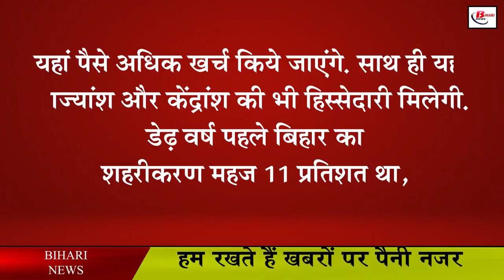बिहार में इतने वार्ड, पंच, सरपंच और मुखिया की जाएगी कुर्सी, जानिए कैसे